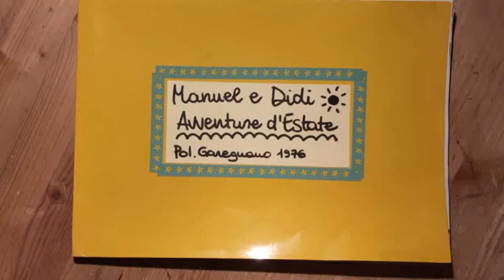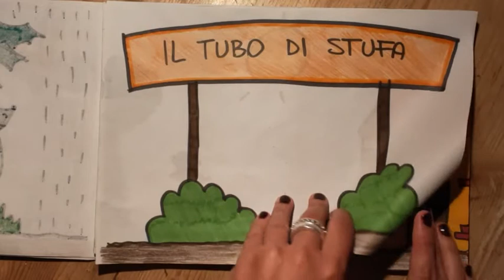Prima Infanzia - APPUNTAMENTO CON LA FAVOLA "Manuel & Didi" Capitolo 11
Tornano Simona e i disegni di Greta per raccontarci le avventure dei nostri topolini